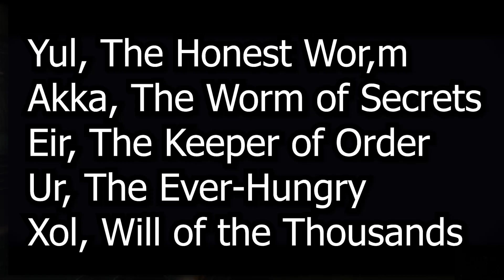What's NEXT for the Destiny 2 Story? (Destiny 2 Witch Queen & Vow of the Disciple Lore Explained)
The Destiny 2 Witch Queen Expansion brings us a whole lot of new story lore. The Witch Queen centers on Savathûn, who along with her siblings Oryx, the Taken King, and Xivu Arath, God of War, lead the Hive, an undead species that serve the Worm Gods. The Hive follows the Sword Logic, a religious-like belief that living beings can only justify their existence to live through combat, a tenet that is diametrically opposite to that of the Light, the Traveler, and those that have allied with it, including humanity and the Vanguard, and which has been more closely aligned with the behavior of the Darkness and the Pyramids of the Black Fleet.
Destiny 2: FULL Witch Queen & Vow of the Disciple Lore EXPLAINED! (Destiny 2 Lore Explained).